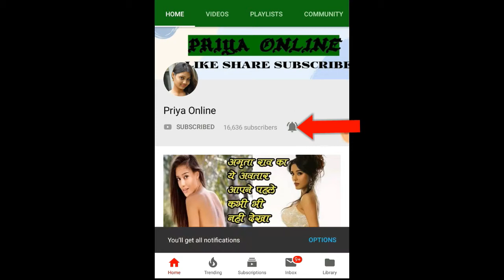11 दूल्हों को इसने लगाया करोड़ों का चूना, इस लुटेरी दुल्हन का बेहद शातिराना है तरीका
11 दूल्हों को इसने लगाया करोड़ों का चूना, इस लुटेरी दुल्हन का बेहद शातिराना है तरीका